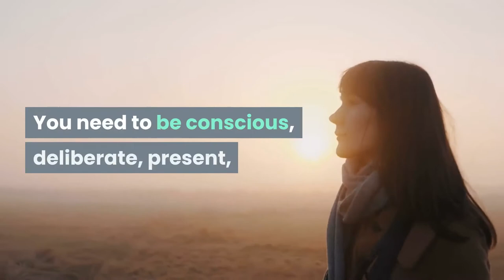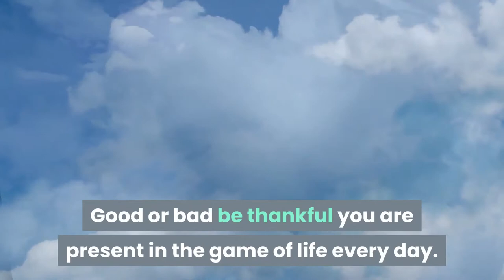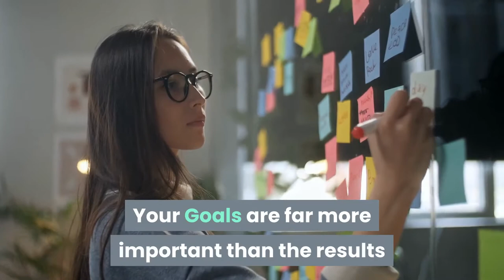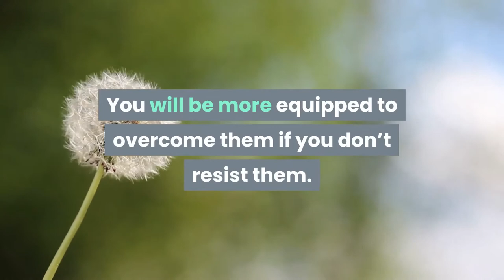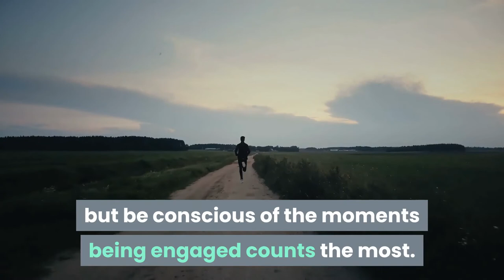Learn How To Be Present and Live the Best Your Life Has to Offer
One of the benefits of living a minimalist lifestyle is you are forced to learn how to be present. Eliminating non-essential possessions anchors you to the present.